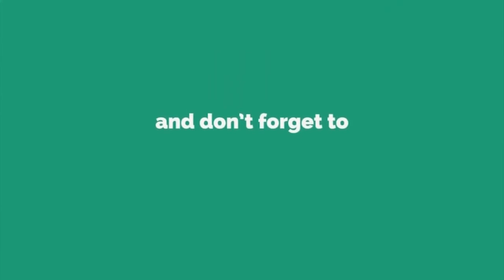మందమరి మండల్ రామకృష్ణపూర్ పట్టణంలో పట్టణ ప్రగతి చేపట్టిన జాడి శ్రీనివాస్-Today TV